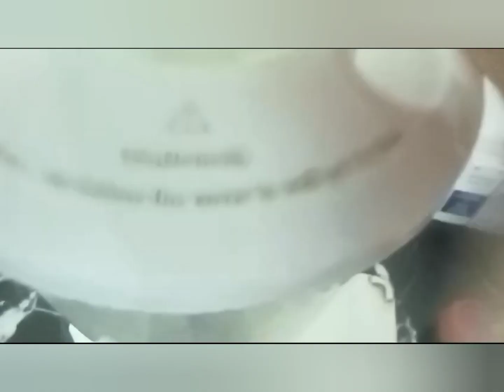Choco chip cup cake کپ کیک بنائیں 5منٹ میں وہ بھی پتیلے میں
choco Chip cup cake# patilay mein kaisy achi baking kr skty hain easy and quick way baking at home #